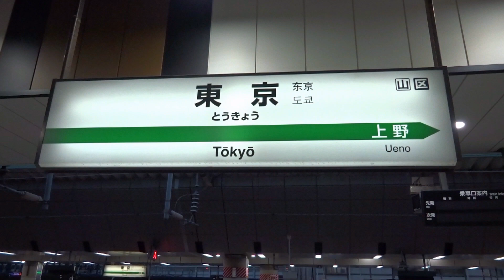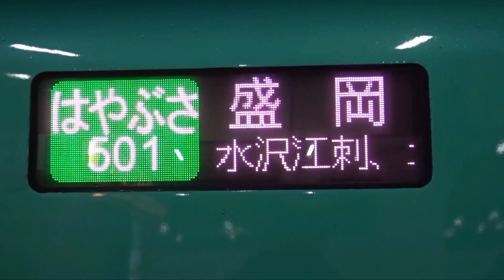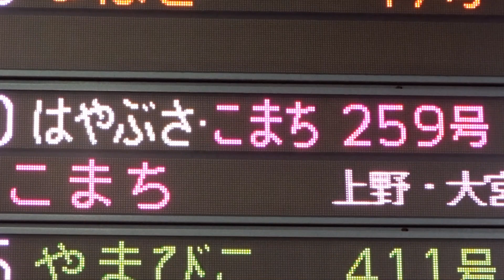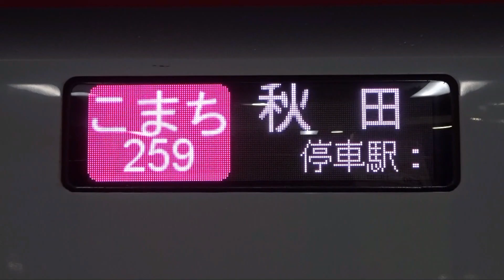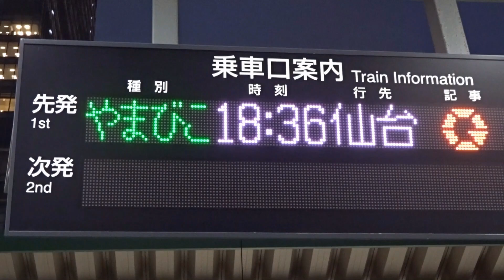【やっと全線で運転再開】福島県沖の地震で一部区間運休となった東北新幹線が全線再開 ~地震が発生してから29日ぶりの全区間再開~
福島県沖の地震の影響で、一部区間が運休になっていた東北新幹線が4月14日に全線で運転再開しました。3月16日に発生した地震からおよそ29日ぶりとなります。
JR東日本によると、当面は安全確保のため郡山∼一ノ関間は徐行運転を実施するため通常より、速度を落として運行するため臨時ダイヤで運行するそうです。
東北新幹線全線で運転再開に伴い、東京始発の東北新幹線のはやぶさや秋田新幹線こまちが再開しました。

東北新幹線全線運転再開について(2022年4月5日)

１ 全線運転再開日
２０２２年４月１４日（木）
※ ３月３０日にお知らせした４月１０日までの臨時ダイヤについては、
全線運転再開日の前日４月１３日まで期間を延長いたします。
２ 運転再開後のダイヤ
 当面は、郡山～一ノ関間で徐行運転が必要なため、臨時ダイヤで運転
いたします。